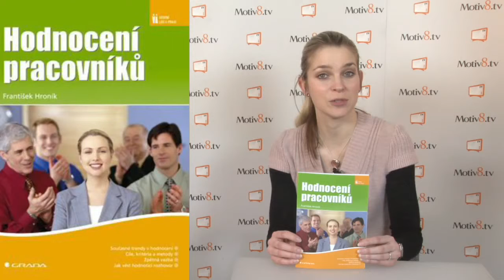Hodnocení pracovníků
Znalosti a lidé jsou hlavními kapitály podniku. Najít ve správný čas na správném místě správného pracovníka není vůbec snadné. Kniha PhDr. Františka Hroníka „Hodnocení pracovníků" se proto osobitým, kreativním a velmi praktickým způsobem zaměřuje na oblast hodnocení pracovníků. Vždyť pravidelné hodnocení zaměstnance přispívá k vytvoření motivačního firemního klimatu, napomáhá otevřené komunikaci uvnitř podniku a ke vzájemnému sdílení firemních hodnot a principů. Publikace je tak určena nejen všem řídícím pracovníkům, ale i jejich podřízeným.